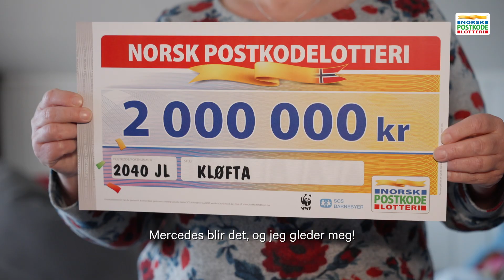Kjempegevinsten til 2040 Kløfta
Når du vinner i Postkodelotteriet, vinner du alltid sammen med naboene. Og når det er mange naboer som har kjøpt lodd, er det mange å juble sammen med. Da Tom og Jorun tok turen til 2040 Kløfta for å dele ut Kjempegevinsten på 10 millioner kroner, hadde de med seg hele 236 gevinstsjekker.